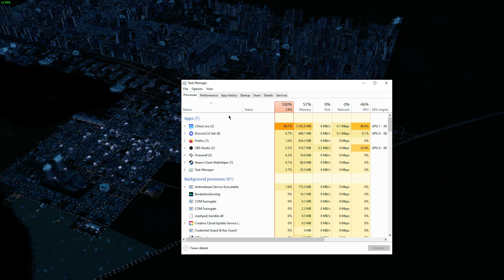Cities Skylines 2 (2 MILLION POPULATION STRESS TEST)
as you can see its playable
(plays around like 1x speed actual rather than 8x speed)
it crashed 3 minutes after i ended the recording